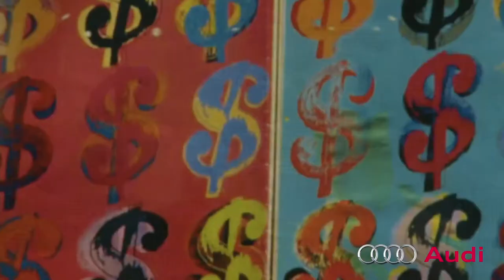Introducing Amber D of M.A.C at NZFW